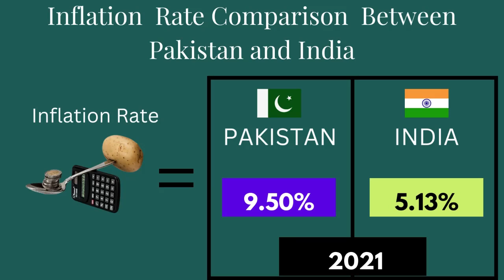Pakistan and India inflation rate comparison 1960 to 2022